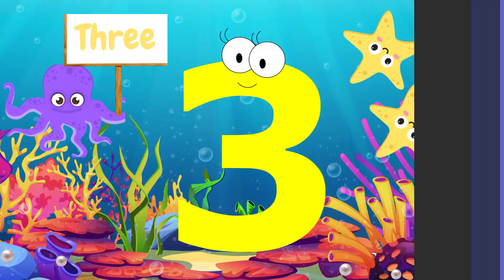Learn To Count With fish Learning Numbers 1 to 10 | Educational Videos For Toddlers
Welcome to an exciting underwater adventure where your child can learn numbers from 1 to 10 with Finn the Fish and his ocean friends! Perfect for preschoolers and young children, this educational video combines fun animations, engaging visuals, and interactive counting to make learning numbers a delightful experience. Get ready to swim through the colorful world beneath the waves and meet amazing sea creatures!

In this video, Finn the Fish takes young learners on a journey through the ocean, introducing them to numbers 1 through 10 in a way that’s easy to understand and fun to follow along. Along the way, kids will meet playful dolphins, colorful jellyfish, curious turtles, and many more sea creatures—all while practicing counting. Each number is paired with a vibrant sea animal, making it simple for kids to associate numbers with real-world objects.

🧒👧 Why Your Child Will Love This Video:
Interactive Learning: Your child can count along with Finn as he meets different sea creatures.
Bright and Colorful Animations: Designed to capture your child’s attention, the video is filled with bright underwater scenes and lively marine animals.
Fun and Educational: It’s the perfect mix of fun and education, teaching numbers while sparking curiosity about ocean life.
Memorable Characters: Finn the Fish is a friendly guide that children will love, making learning a positive and enjoyable experience.
🐢🦀🐟 What Your Child Will Learn:
Counting from 1 to 10: Finn helps kids count everything from pearls and crabs to jellyfish and starfish!
Recognizing Numbers: The video teaches not just counting but also visual recognition of the numbers 1 to 10.
Engaging with Sea Creatures: Your child will discover a variety of ocean animals, learning about them while counting along.
Simple Problem-Solving: Each scene encourages kids to think and count, building basic problem-solving skills as they engage with the characters.
🦑 Adventure Through the Ocean with Finn the Fish:
Number 1: Meet a shiny pearl sitting in a clam!
Number 2: Swim with two colorful seahorses as they glide by.
Number 3: Count three starfish resting on the coral reef.
Number 4: Watch four crabs scuttle across the sandy ocean floor.
Number 5: See five jellyfish floating gracefully in the water.
Number 6: Follow six bright fish swimming in a line.
Number 7: Say hello to seven friendly sea turtles as they swim by.
Number 8: Watch eight octopuses waving their tentacles in a playful dance.
Number 9: Count the dolphins jumping in and out of the waves—9 of them!
Number 10: Finally, pop 10 bubbles as they float to the surface!

Simple and Engaging: The straightforward, easy-to-follow format is perfect for young learners aged 2 to 6.
Encourages Participation: Kids are invited to count along with Finn, keeping them actively involved.
Builds Early Math Skills: By counting objects and recognizing numbers, children develop a strong foundation in early math.
Introduces Ocean Life: Alongside learning numbers, kids get to explore the world of sea animals, building both curiosity and knowledge.
🎯 Perfect for Parents and Teachers:
This video is not just entertaining for kids but also educational. It’s a great resource for parents looking to teach their little ones numbers in a fun, stress-free way. Teachers can also use this video in the classroom to make counting more engaging, especially for young learners just starting to explore numbers. The colorful animations, playful characters, and soothing underwater music create a positive and enriching learning environment.

Whether you’re watching at home, in preschool, or in an early learning classroom, this video is sure to delight and teach!

We release content regularly to help children learn the alphabet, colors, shapes, animals, and more. From counting adventures to learning about opposites, our videos are designed to make learning fun and interactive.

Counting 1 to 10 for toddlers
Educational videos for preschool
Ocean animal learning
Underwater adventure for kids
Fun math for kids
Number learning with sea creatures